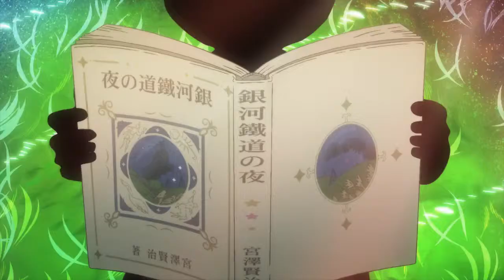Giovanni's Island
Giovanni's Island | MIFF2014 | Animation

An untold story of courage and survival from Japanese master Mizuho Nishikubo.

In the aftermath of World War II, Soviet forces invaded the Kuril Islands, a contested area long shared between Russian and Japanese communities. Giovanni and his family first have their property stolen and are then spirited away to an internment camp to await repatriation to the Japanese mainland. Fighting privation and separation, Giovanni and his brother Campanella must discover a strength that neither of them knew they had.

Combining stunning animation with a delicately wrought story of friendship and family in the face of grand adversity, Giovanni's Island is the latest offering from anime legend Mizuho Nishikubo. Powerful, humane and unexpectedly magical, this is animation of the highest order, finding joy amid tragedy and wonder in the face of despair.